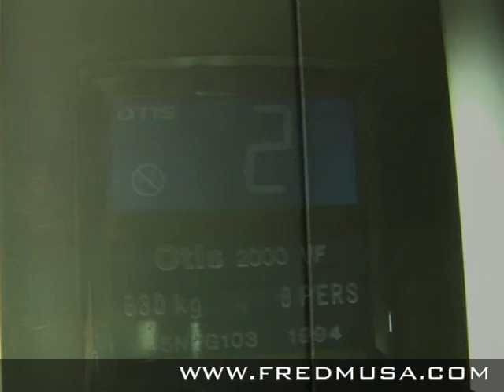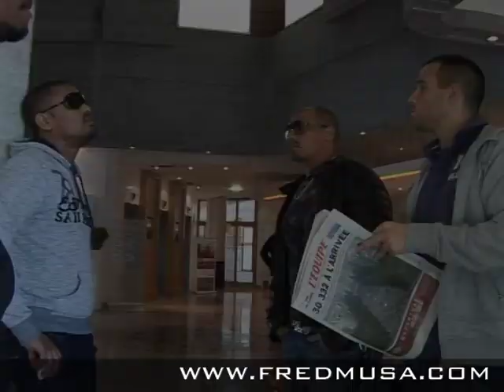Rencontre avec les Psy 4 de la Rime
Leur DVD/CD Live "Autour des Cités d'Or" est dans les bacs depuis lundi dernier. Ils étaient récemment à Paris pour en faire la promo. Nous les avons suivi le temps d'une journée. Regardez plutôt...